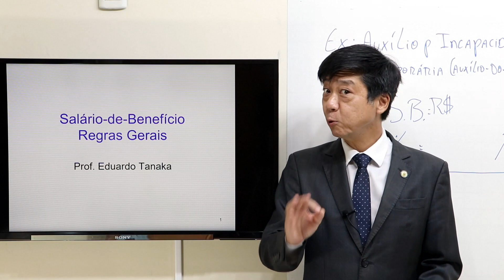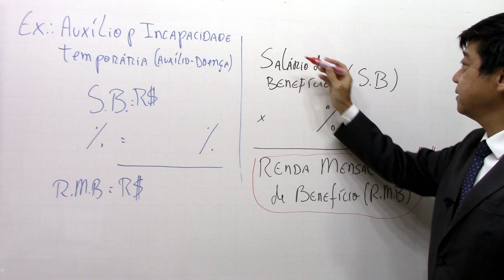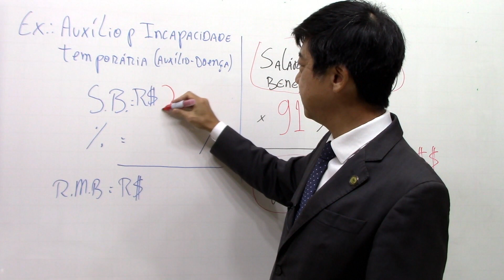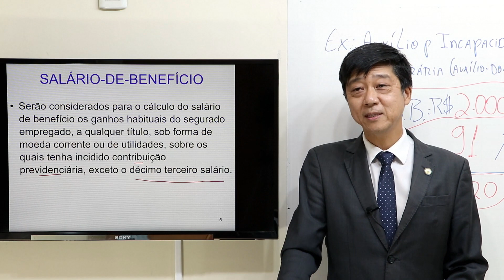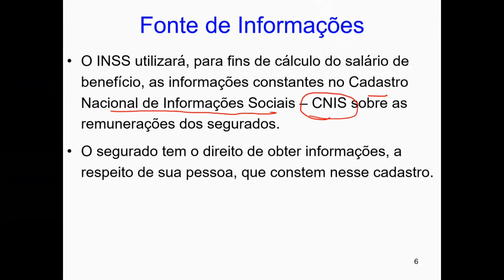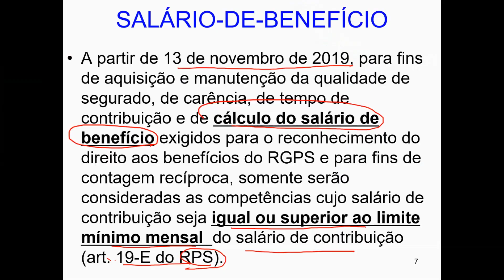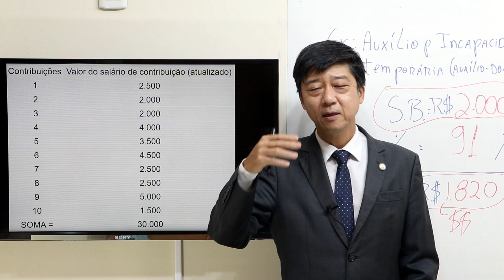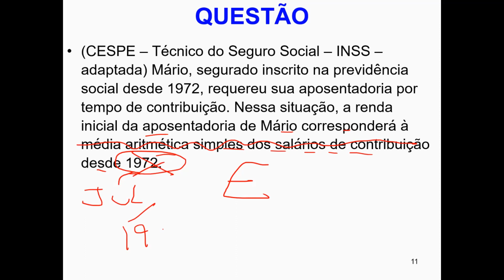Direito Previdenciário - Salário de Benefício - Aula 113 - Professor Eduardo Tanaka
Nesta aula o Professor Eduardo Tanaka fala sobre o tema: Salário de Benefício.